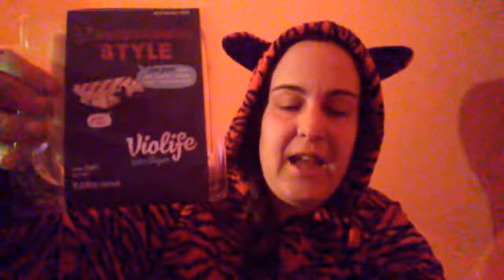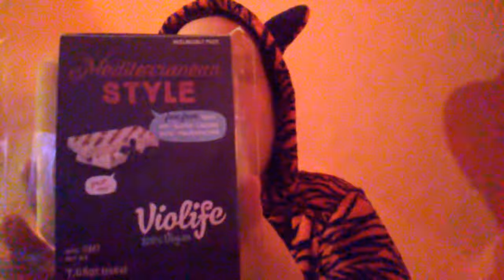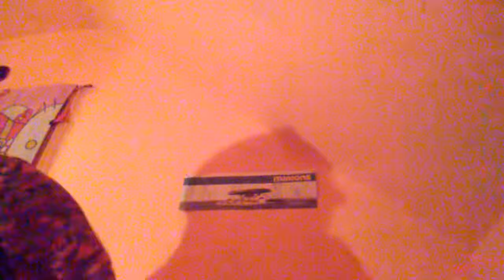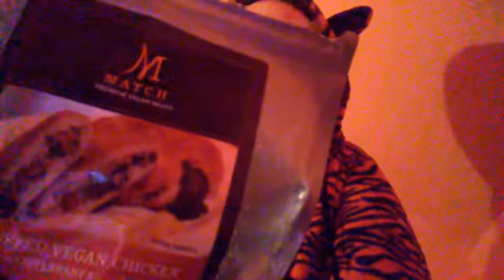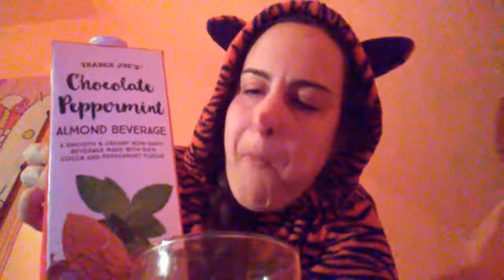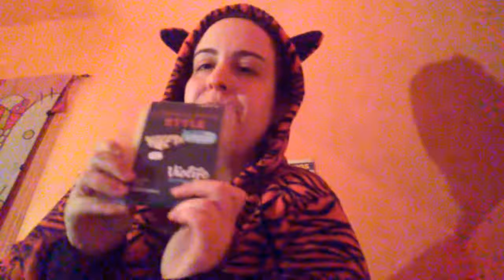Drunk vegan taste test #25 (chrimas # 2 )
I am back lol ,,,, I get drunk on vegan egg nog ( from trader joes ) and then eat